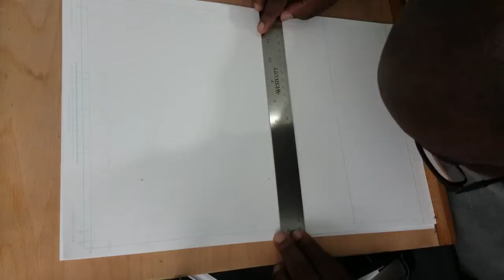LAYING OUT GOOD LIVING | MAKING THE KWAME HIGHTOWER GRAPHIC NOVEL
On this episode I draw the continuation of Kwame's convo with Excalibur.

TOOLS

Pentel 0.5 mm Mechanical Pencil

Tombow Fudenosuke Brush Pen (Hard & Soft)

Shinhan Touch Liner

Pigma Microns

Strathmore Bristol Smooth

Sharpie Chisel Tip Marker

Sharpie Fine Tip Marker

Pink Pearl Eraser

Prismacolor Kneaded Eraser

Shinhan Touch Markers

Princeton Select Round brushes

Daler Rowney Pro White

Alvin Rolling Ruler

Alvin Flexible Stainless Steel Ruler

90'S Style BLERD Retro Tee

Joakim Karud- (Guess Who Called)